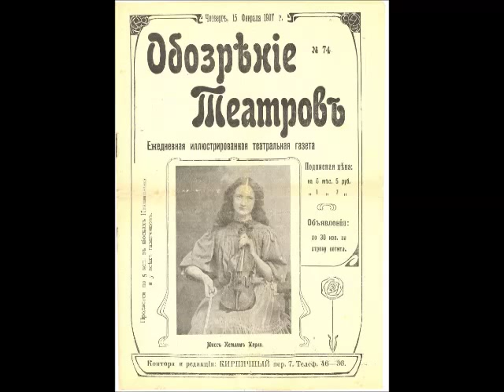Kathleen Parlow - Dvoràk: Indian Lament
Recorded in 1916.  Charles Prince, piano.

From: The Virtual Gramophone
Canadian Historical Sound Recordings

Kathleen Parlow (September 20, 1890, Fort Calgary, Alberta — August 19, 1963, near Toronto, Ontario) was a child prodigy with her outstanding technique with a violin, which earned her the nickname "The lady of the golden bow". Although she left Canada at the age of four and did not permanently return until 1940, Parlow was sometimes billed as "The Canadian Violinist".